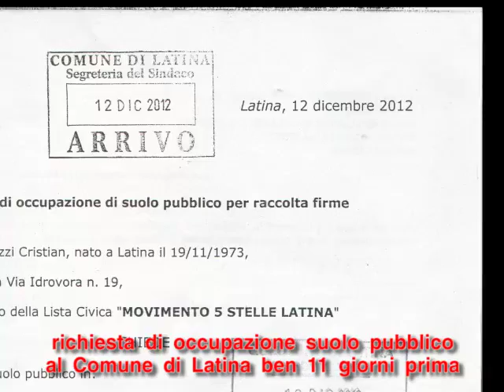il prezzo della democrazia - M5S Latina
i vigili urbani di Latina multano il banchetto raccolta firme del Movimento 5 Stelle di Latina, contestandoci di non avere in mano una autorizzazione di occupazione suolo pubblico, nonostante gli venga esibita una richiesta, formalmente depositata alla segreteria del Sindaco di Latina, ben undici giorni prima.
159 euro, il nostro prezzo della democrazia.